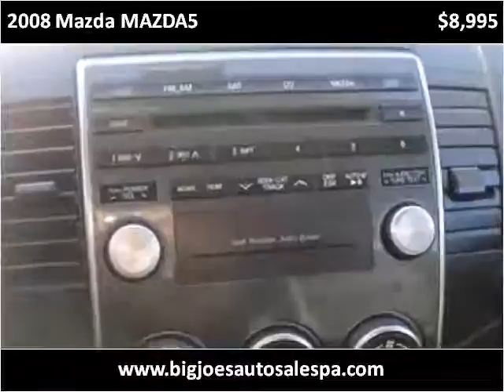2008 Mazda MAZDA5 Used Cars Feasterville Trevose PA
This 2008 Mazda MAZDA5 is available from Big Joes Auto Sales.